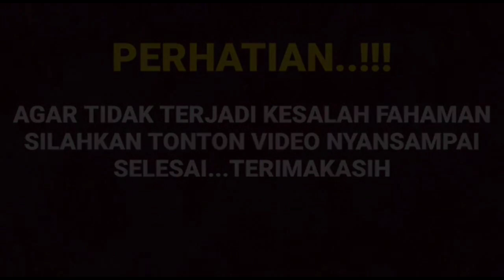Heboh begini reaksi Arya saloka saat Manda keceplosan bilang hal ini padanya ternyata Manda???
__SEKIAN & TERIMAKASIH___